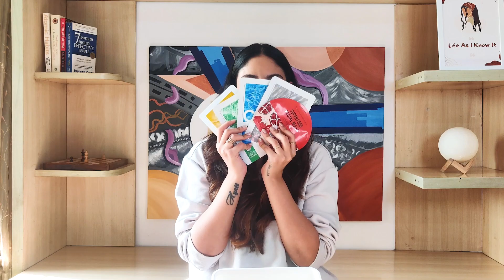Miniso Haul & birthday wishes| Little things that make me happy :)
Hey!

Here's a Miniso Haul, I bought one item from each shelf! It's always the little things in life that bring us the most happiness... and since it's my birthday, I thought I'll share them with you!